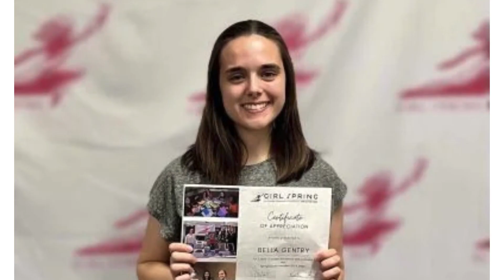Happy Holidays from GirlSpring